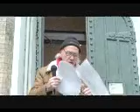Angry Memories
On Remembrance Day 2008 there was a vigil to remember over 550 homeless people who have died needlessly in Toronto. It was a time to voice our anger at this ongoing travesty and demand an immediate solution before more of our friends freeze to death in the coming winter months.